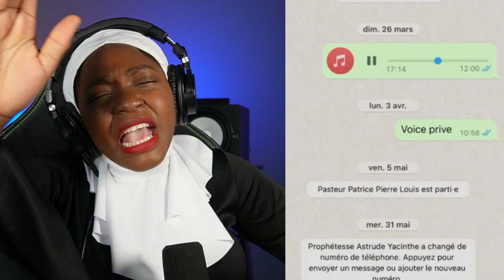Moun Wanament fè 2kabes sou Ariel..Kriz kadyak preske Pran Abinader/Fouco